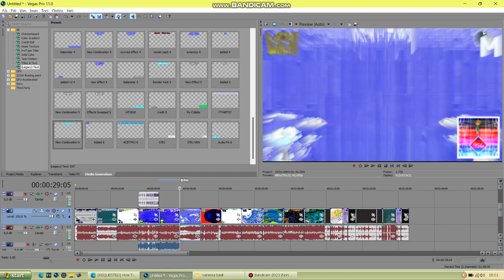How to Make ISTMLE956 Summer Vision